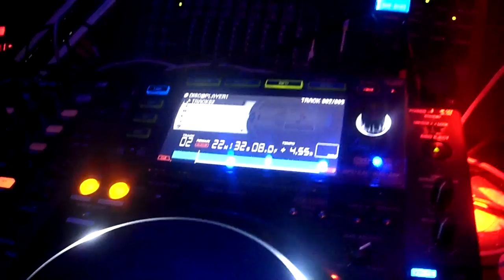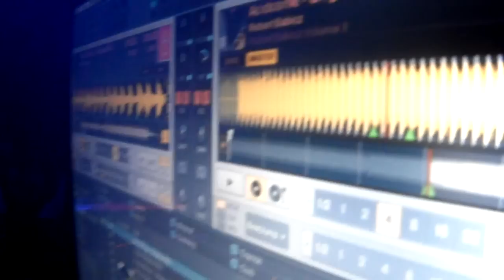DEFI-J @ YAKA PATIO VILLA ROUGE MONTPELLIER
LE NEW-METROPOLIS DEBARQUE AU YAKA MONTPELLIER AVEC DJ DEFI-J .
AMBIANCE HORS NORME ATMOSPHERE ET MUSIQUE AU TOP.